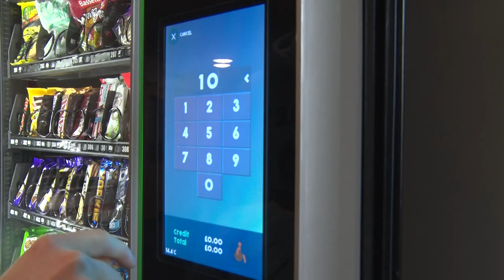The Vending Machine - Video Production, Assignment 1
10/12/20 - Video Production TE1772.
Assignment 1 - A continuity sequence fitting the brief.

I chose to do a continuity sequence of someone buying a product from a vending machine and heading outside to enjoy their product.
A note for next time- improve the sound quality as the vending machine noises are inconsistent throughout the shots.

Filmed on a Sony NX5 camcorder, with a Vinten Blue Vision Tripod and a shot gun mic.